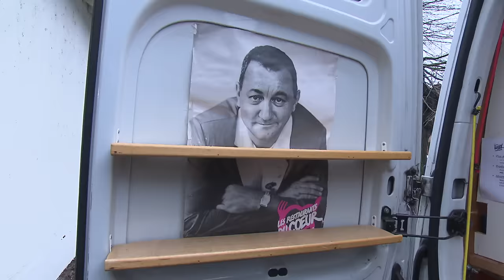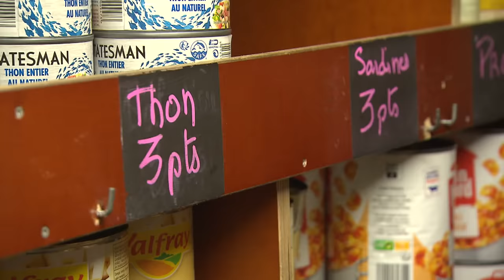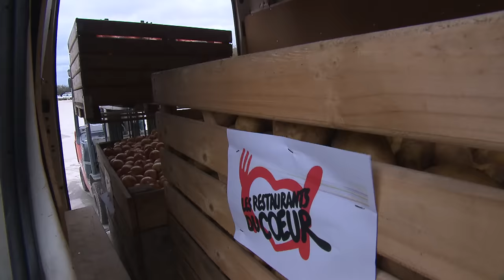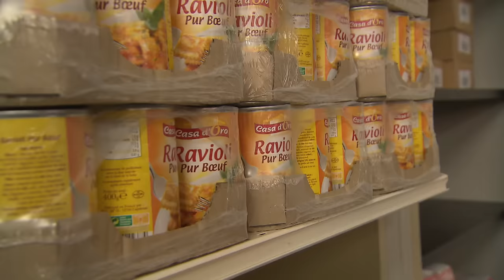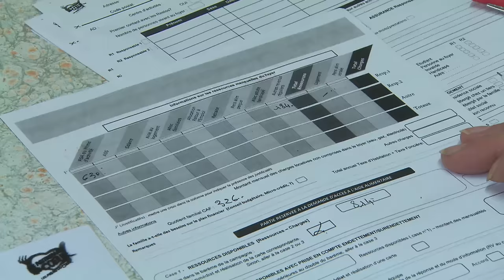Chômage, précarité... Les Restos du Coeur, le dernier recours ?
Elle est moins visible qu’a la ville mais la pauvreté fait aussi des ravages à la campagne… Une réalité qui a poussé les Restos du Cœur à mettre en place une distribution alimentaire mobile, pour aller à la rencontre de ces milliers de français isolés et fragiles.
Dans le Loir et Cher, au volant de son camion, Martine apporte des repas mais aussi une présence et des sourires.